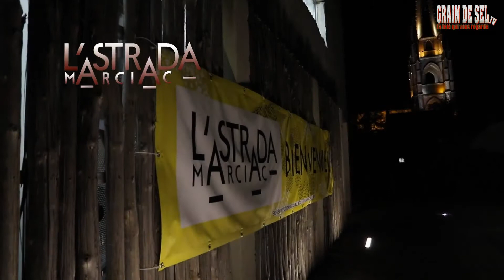Grain de Sel TV : Retour sur les concerts de Stéphane Kerecki et Emile Parisien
Le Samedi 9 février, L'Astrada à  Marciac présentait une soirée musicale en deux concerts : Stéphane Kerecki « French Touch » + Emile Parisien Quartet. L'équipe télé de Grain de Sel vous propose de revenir sur cette belle soirée de Jazz.

Emile Parisien (saxophones)
Jozef Dumoulin (piano, Fender Rhodes)
Stéphane Kerecki (contrebasse)
Fabrice Moreau (batterie)

Emile Parisien (saxophones)
Julien Touery (piano)
Ivan Gelugne (contrebasse)
Julien Loutellier (batterie)

Emile Parisien (saxophones)
Julien Touery (piano)
Ivan Gelugne (contrebasse)
Julien Loutellier (batterie)

🎬 Grain de Sel TV